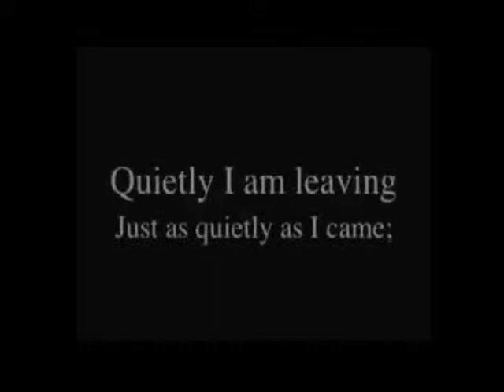leanne's documentary about chinese poet